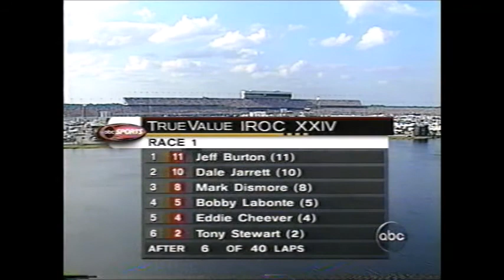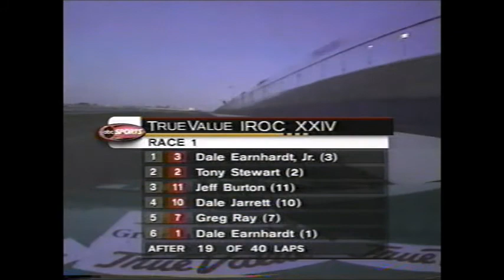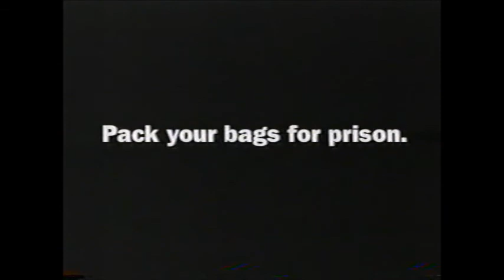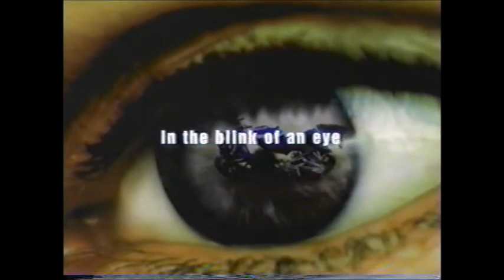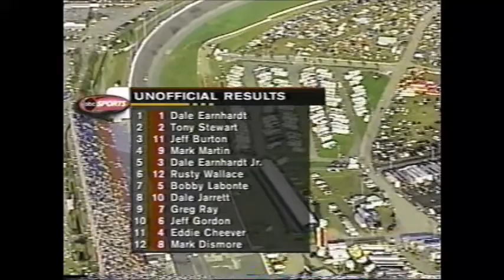2000 IROC Race #1 - Daytona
International Race of Champions